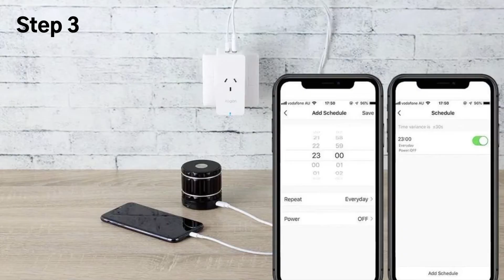Setting Up a Smart Home System